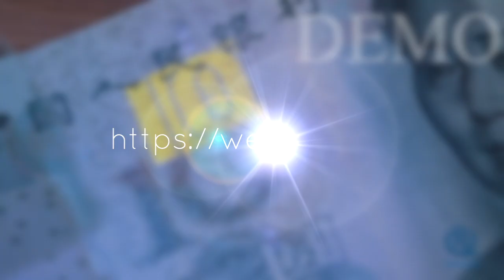Smart Bluetooth Music Sunglasses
These Chic unisex bluetooth sunglasses are made from TR90+ Memory Metal. They come polarized and have FCC, CE and ROHS certification.

They are the perfect fit for those who value hands free experience without the need to take out their phones out of their pockets. These air conduction smart glasses are also much better than the traditional headphones or in ear - for safety and health reasons.

They use Qualcomm Chips and are powered by Bluetooth Version 5.0. This chip brings together performance and much needed responsiveness producing an almost CD level sound quality.

The smart glasses are also easily integratabtle to any type of voice assistants which makes the hands free experience much better. The bluetooth connection spans to up to 25 meters (27.3 yards).

It also features protection for the eye especially, indoor anti-blue light and outdoor anti-UV lights.

IPX4 grade of waterproof means that it is sweat and rain resistant as well as dust proof.

With polymer lithium ion magnetic charging technology will change the 120mA battery to last up to 6 hrs on playback and up to 180 hours on stand by.

1 x Smart Glasses
1 x Charging cable
1 x Glasses bag
1 x Glasses cloth
1 x Instruction Manual